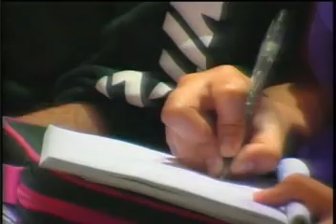Digno de Confianza 1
Ministerio Internacional La Cosecha, San Pedro Sula, Honduras